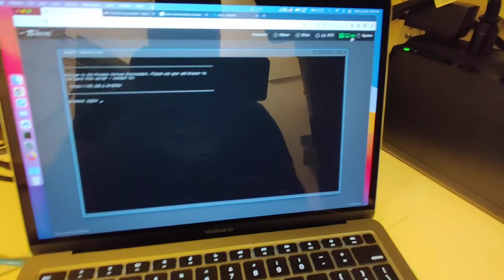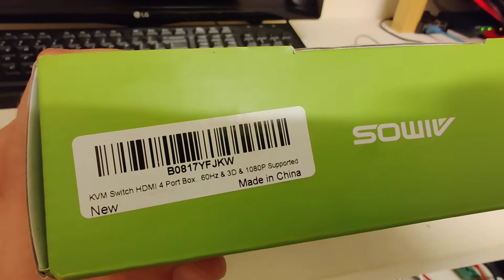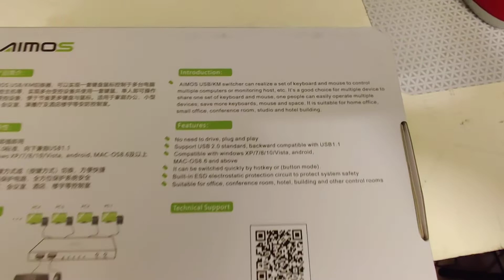PiKVM just got even more awesome! 4 servers at once with a USB KVM switch!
control up to 4 computers at once using PiKVM with the Aimos USB KM switcher.

Aimos Switcher